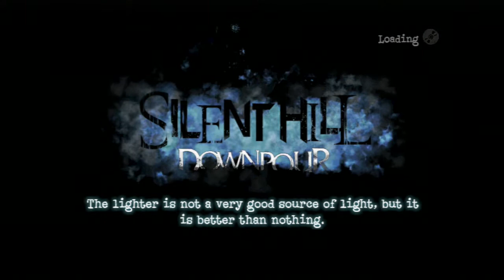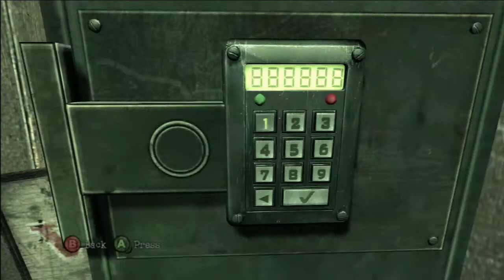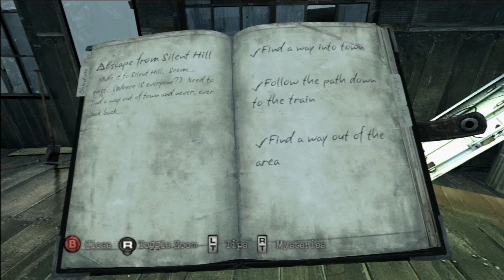Silent Hill Downpour - Let's Play - Odcinek #6